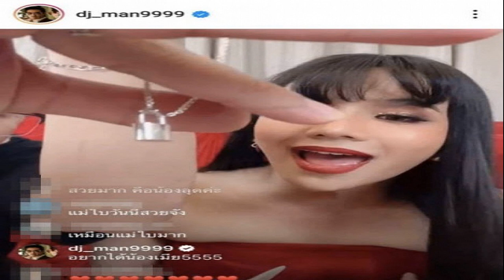ดีเจแมน อดใจไม่ไหว ประกาศอยากได้น้องเมีย ใบเตย อาร์สยาม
เรียกได้ว่าเป็นคุณแม่ที่แซบไม่แผ่วเลยก็ว่าได้สำหรับนักร้องลูกทุ่ง ใบเตย อาร์สยาม ภรรยาสาวสวยของสามี ดีเจแมน พัฒนพล กุญชร ณ อยุธยา ที่เจ้าตัวเพิ่งได้ให้กำเนิดลูกสาว น้องเวทมนต์ ดั่งต้องมนตรา กุญชร และตอนนี้ทั้งทางด้านคุณพ่อและคุณแม่ก็ออกอาการเห่อลูกสาวแบบสุดๆเลยก็ว่าได้
อีกทั้งต้องบอกเลยว่า ใบเตย อาร์สยาม นั้นเพิ่งคลอดลูกสาว น้องเวทมนต์ ได้เพียงไม่ถึงปี แต่ตอนนี้ ใบเตย อาร์สยาม กลับมาหุ่นเป๊ะปังแล้ว ถ้าหากไม่บอกก็คงไม่รู้ว่าเป็นคุณแม่ลูก 1 แน่ๆ เพราะทั้งสวยทั้งแซบขนาดนี้